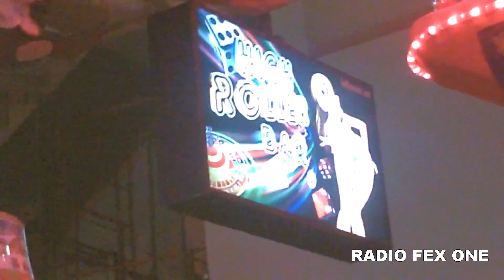Patong 2012 • High Roller Bar #3 (New Tiger 3) by RADIO FEX ONE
Nightlife Patong, Bangla road, Roller bar, Patong, Phuket, Thailand, Radio Fex One, Fex72, New Tiger, Tiger 3.